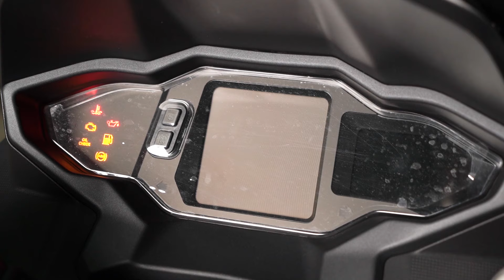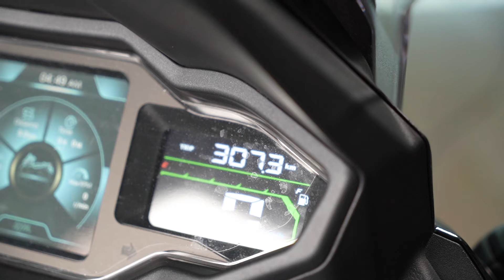Visit Store SYM, Review Sepeda Motor SYM Maxsym TL 500 Motor Unggulan dari Taiwan!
Review produk unggulan Taiwan Excellence yaitu SYM.

Youtube : Taiwan Excellence in Indonesia